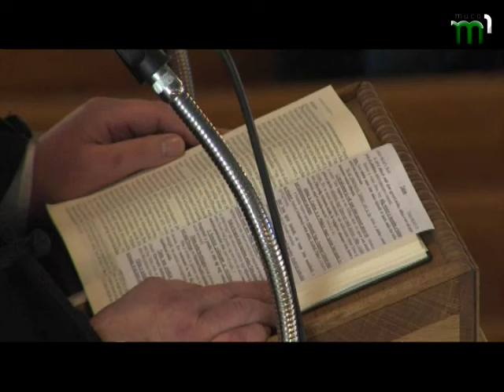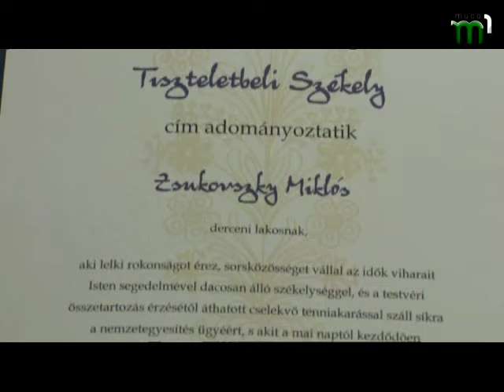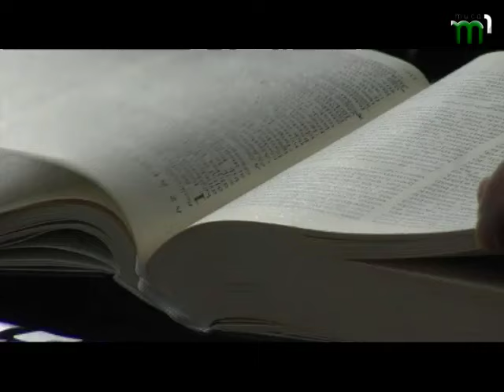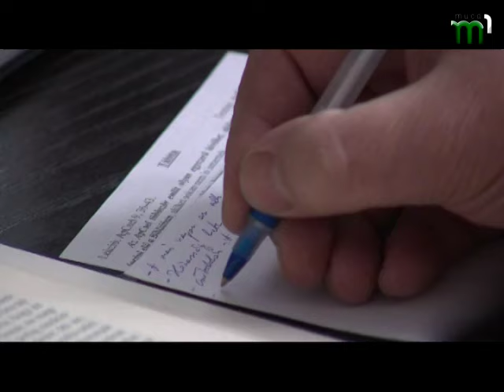"Точка зору"/TOCHKA ZORU. Програма угорською мовою (15.03.17)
У програмі "Точка зору": конференція вчителів дошкільних закладів у м. Берегово; портрет реформатського священика Міклоша Жуковські та концерт угорського гурту «Eastwing Group” в Ужгороді.